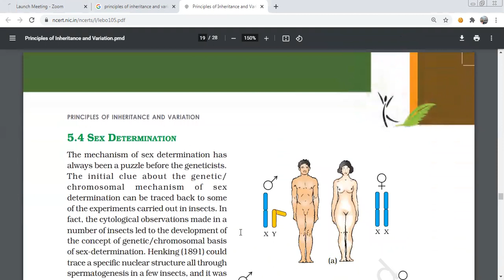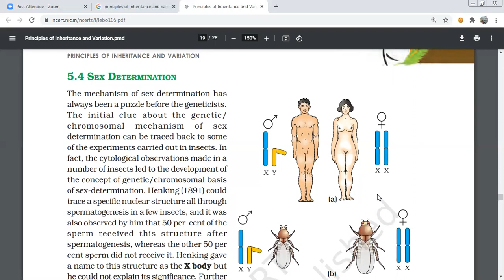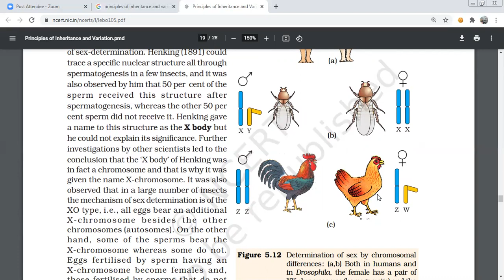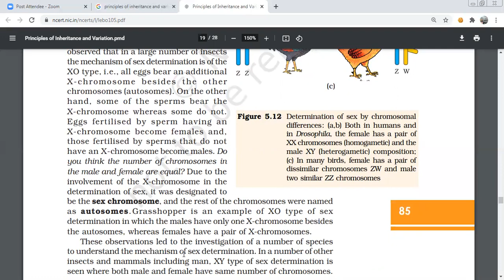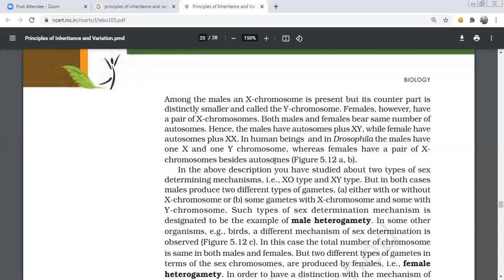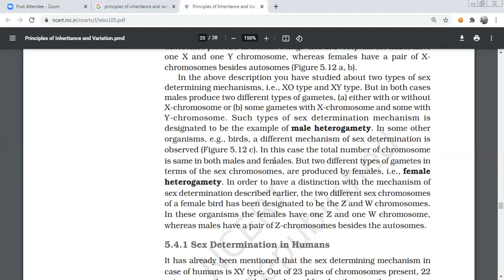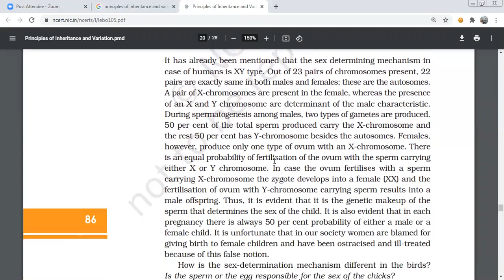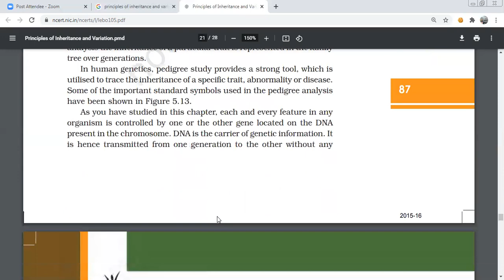sex determination genetics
Among the males an X-chromosome is present but its counter part is
distinctly smaller and called the Y-chromosome. Females, however, have
a pair of X-chromosomes. Both males and females bear same number of
autosomes. Hence, the males have autosomes plus XY, while female have
autosomes plus XX. In human beings and in Drosophila the males have
one X and one Y chromosome, whereas females have a pair of Xchromosomes besides autosomes (Figure 5.12 a, b).
In the above description you have studied about two types of sex
determining mechanisms, i.e., XO type and XY type. But in both cases
males produce two different types of gametes, (a) either with or without
X-chromosome or (b) some gametes with X-chromosome and some with
Y-chromosome. Such types of sex determination mechanism is
designated to be the example of male heterogamety. In some other
organisms, e.g., birds, a different mechanism of sex determination is
observed (Figure 5.12 c). In this case the total number of chromosome
is same in both males and females. But two different types of gametes in
terms of the sex chromosomes, are produced by females, i.e., female
heterogamety. In order to have a distinction with the mechanism of
sex determination described earlier, the two different sex chromosomes
of a female bird has been designated to be the Z and W chromosomes.
In these organisms the females have one Z and one W chromosome,
whereas males have a pair of Z-chromosomes besides the autosomes.
5.4.1 Sex Determination in Humans
It has already been mentioned that the sex determining mechanism in
case of humans is XY type. Out of 23 pairs of chromosomes present, 22
pairs are exactly same in both males and females; these are the autosomes.
A pair of X-chromosomes are present in the female, whereas the presence
of an X and Y chromosome are determinant of the male characteristic.
During spermatogenesis among males, two types of gametes are produced.
50 per cent of the total sperm produced carry the X-chromosome and
the rest 50 per cent has Y-chromosome besides the autosomes. Females,
however, produce only one type of ovum with an X-chromosome. There
is an equal probability of fertilisation of the ovum with the sperm carrying
either X or Y chromosome. In case the ovum fertilises with a sperm
carrying X-chromosome the zygote develops into a female (XX) and the
fertilisation of ovum with Y-chromosome carrying sperm results into a
male offspring. Thus, it is evident that it is the genetic makeup of the
sperm that determines the sex of the child. It is also evident that in each
pregnancy there is always 50 per cent probability of either a male or a
female child. It is unfortunate that in our society women are blamed for
giving birth to female children and have been ostracised and ill-treated
because of this false notion.
How is the sex-determination mechanism different in the birds?
Is the sperm or the egg responsible for the sex of the chicks?